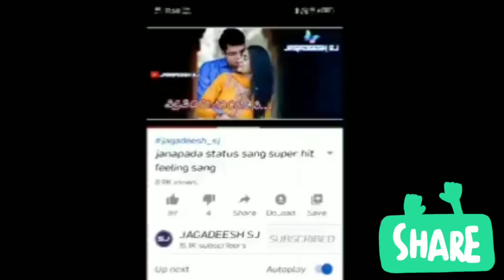New super hit dj Janapad song kannada dubbing